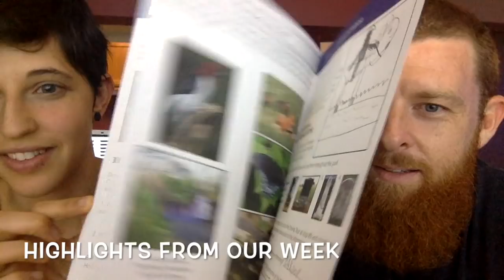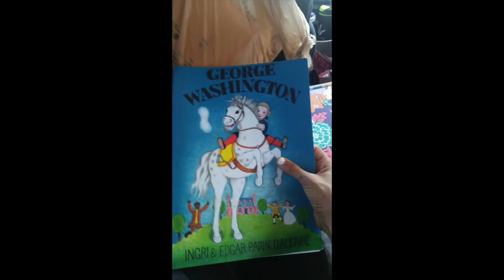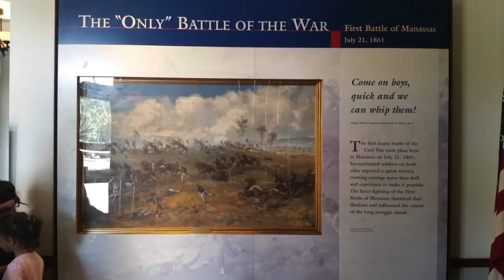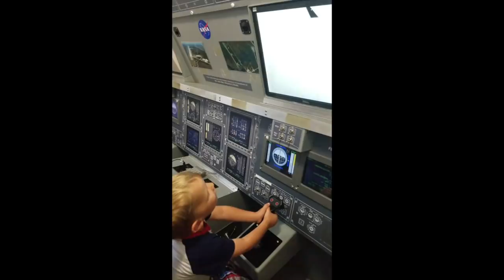Road Trip to DC! July 2018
This video is about Bush Adventures July 2018